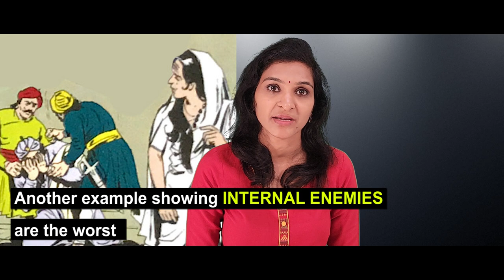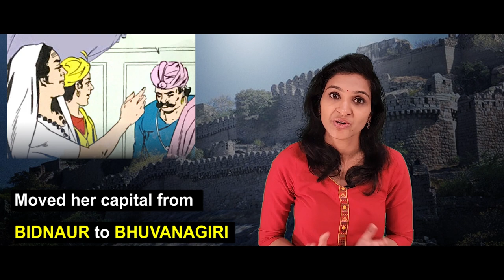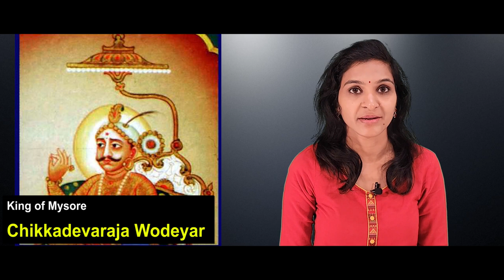How Keladi Chennamma defeated Mughals and saved Maratha - Breathing History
How Queen Chennamma helped Maratha Prince Rajaram

Links to order Saffron swords:
                                         SUPPORT BREATHING HISTORY
Please support us:
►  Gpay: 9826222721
►  UPI: kulprabha290@okhdfcbank
►  Bank: A/C: 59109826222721, IFSC: HDFC0009387
If you like our work and want us to continue creating more content like this, please consider supporting us.
Your contribution helps us do better research, shooting equipment, software, and machines.

This is an attempt to showcase how we have been historically defeated by our own people, consistently. Our generations to come should know this story. Should learn from the mistakes that we have already made. Why learn the hard way.